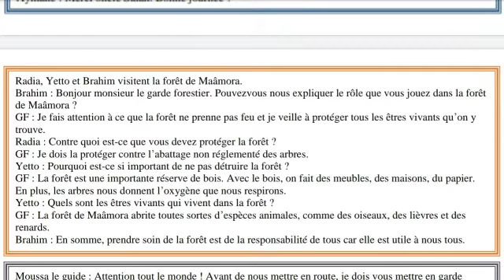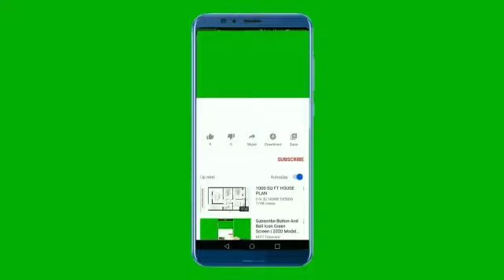Dialogue de l'unité 5 -la foret- semaines 1et2 - 4AEP -mes apprentissages en français